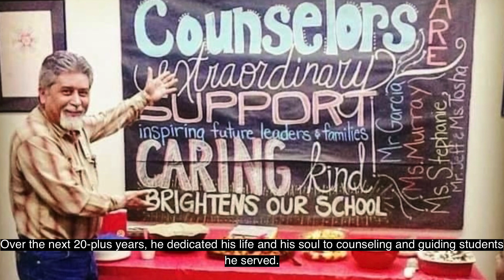Celebrating Hays CISD's Hispanic Heritage – Jorge L. Garcia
For close to three decades, his kind demeanor and dedication as a longtime Hays CISD secondary school counselor will forever resonate in the hearts and minds of the numerous students he helped along the way.

In this video, we celebrate the life and legacy of Jorge L. Garcia, who always and forever will be a part of Hays CISD's Hispanic Legacy.